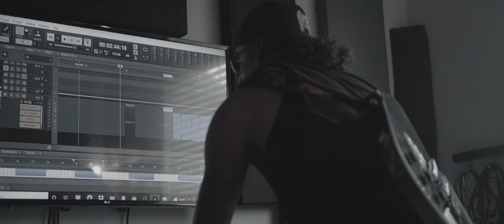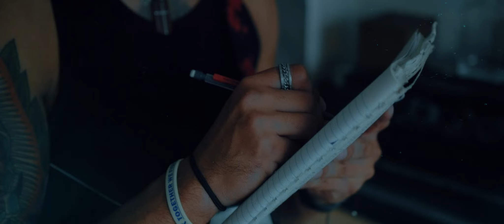J/TRIP- Carry Me (Acoustic)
J/TRIP performing his song "Carry Me" the acoustic version from his album Chapter 1. The album will be on all streaming platforms 11/11/22.